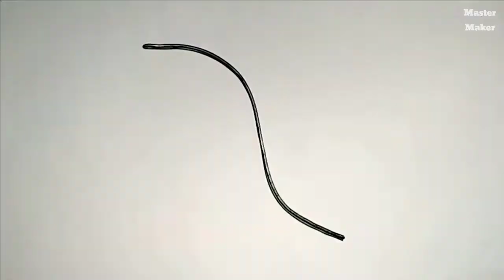How to make l DIY l old bicycle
Here you can learn DIY things, technology, how to make machine...
Which you can make in your home.
diy ,DIY cycle ,how to make,ideas,machines  video,followcamfriday,
bike  making,toy, toy making,
toy bicycle  making at home,master maker,old cycle, new video, at home.